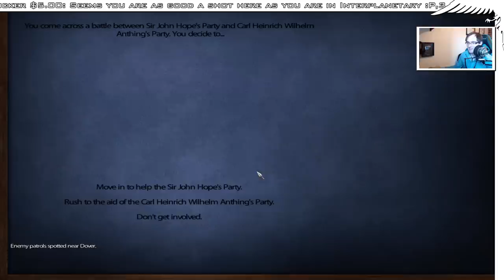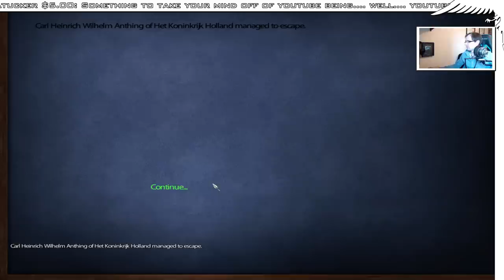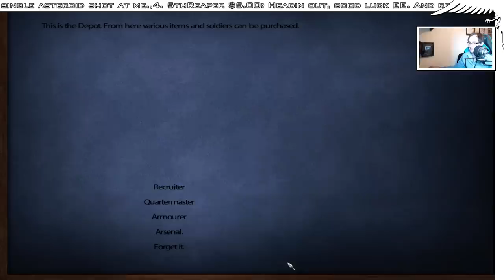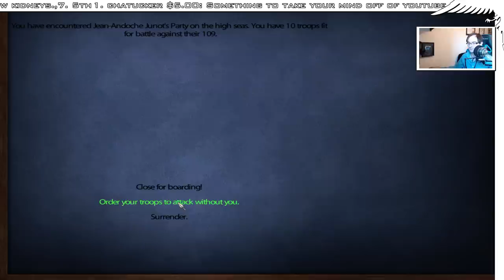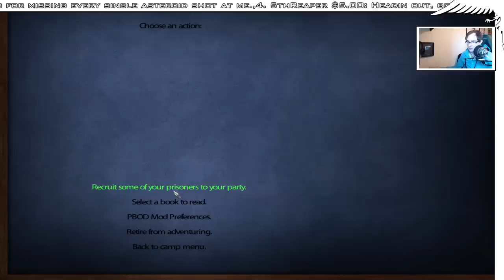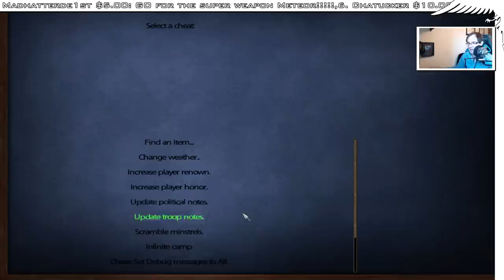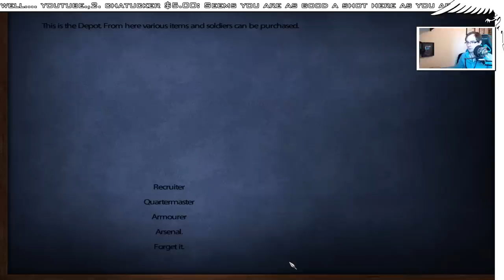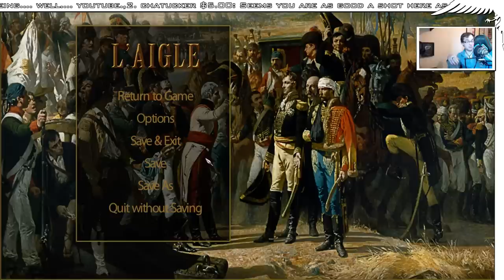Mount & Blade: Warband L'Aigle [Aug 8, 2015] - Mount & Blade: Warband Let's Stream